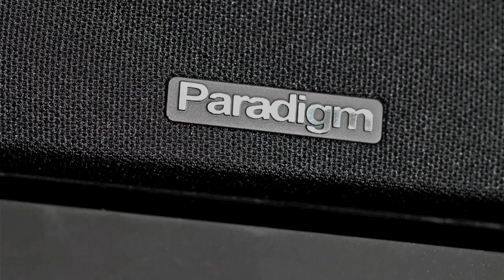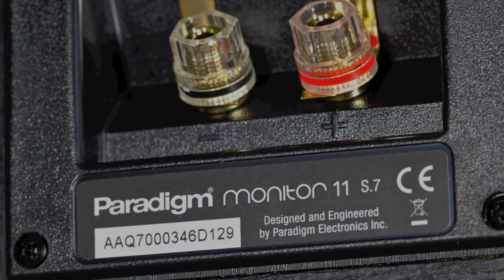Stereo Design Paradigm Monitor 11 S.7 Floorstanding Speakers in HD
These are the new Paradigm Monitor 11 S.7 floorstanding speakers.  They are shown in black ash and retail for $1,598.00 a pair.

The title of the music is  "II Canzonetta (Andante)"  - track 4 from CD012-Tchaikovsky: Violin Concerto In D, Op. 3.